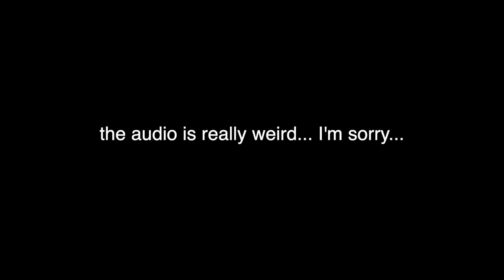♡ MY 21st BIRTHDAY VLOG!!! ♡ | RazzyD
~ OPEN IF YOU WANT TO READ SOME SHIIIEEEE...  ~

THANK YOU TOT EVERYONE WHO WISHED ME A HAPPY BIRTHDAY AND CELEBRATED IT WITH ME!!! ILY!!

If you are reading this, please comment: Something that you love about the video! :)  thank you (: this is much appreciated.

FYI:
What camera do I use? - Canon Rebel T6i

What I use to edit: iMovie or Final Cut Pro X

Hope you guys liked the video, if you did please click the thumbs up :) I can't wait to see you in my next video, bye hehe :)

uhm yea that is all of my links for now. haha bye :)

 ~ I hope your day is as beautiful as your heart ~

I love tacos, I'm scared of Deers, Birds and Elevators so yeah that is a little bit about me... buh bye(: